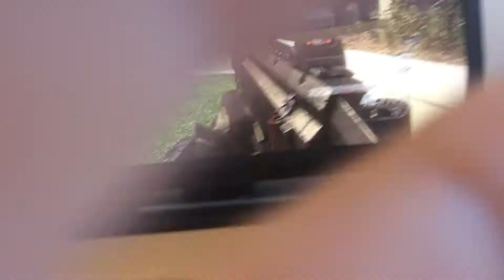I'm the best cod